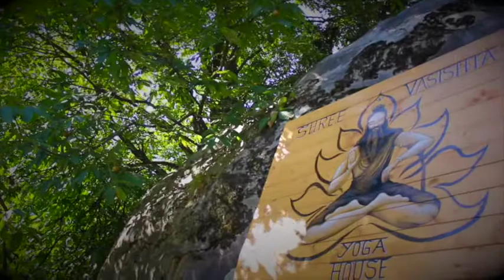Шри Васиштха Дом